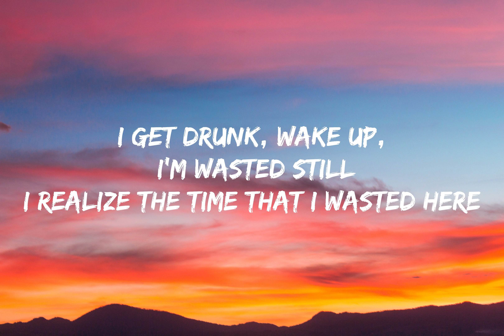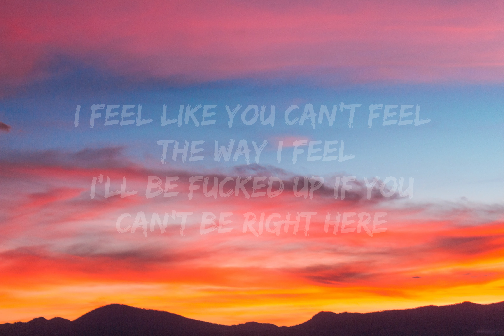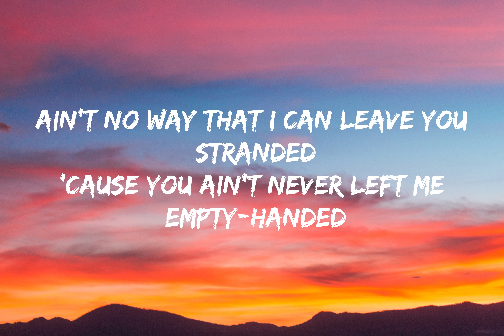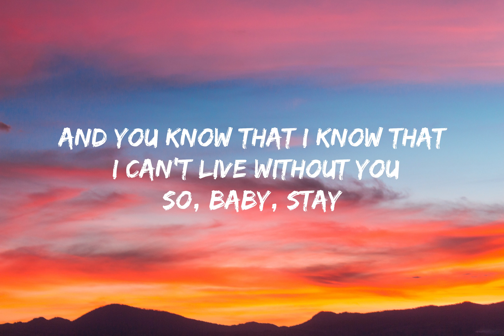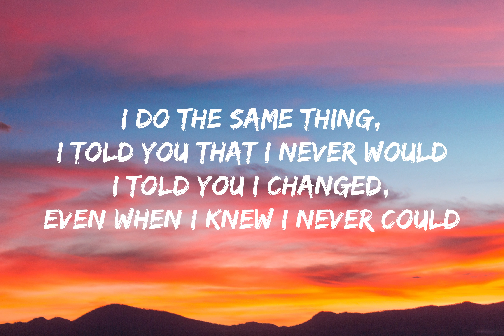STAY lyrics- Justin Bieber and The Kid LAROI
STAY lyrics

Song by Justin Bieber and The Kid LAROI